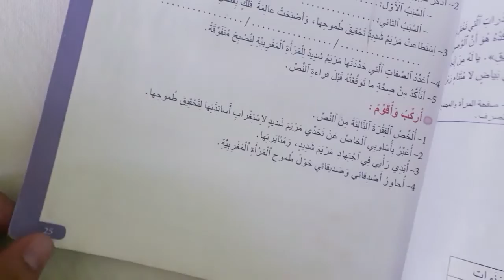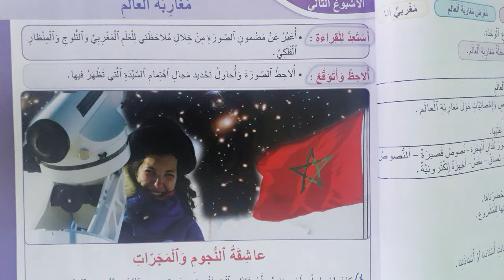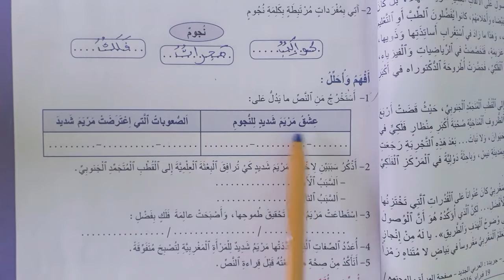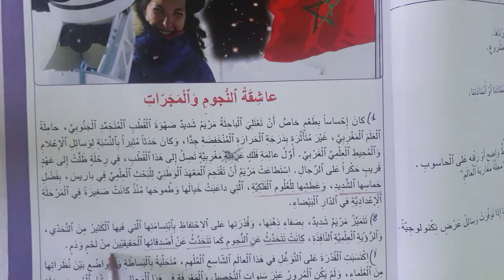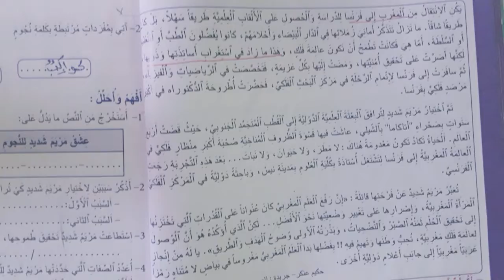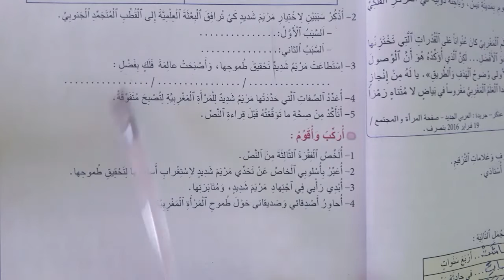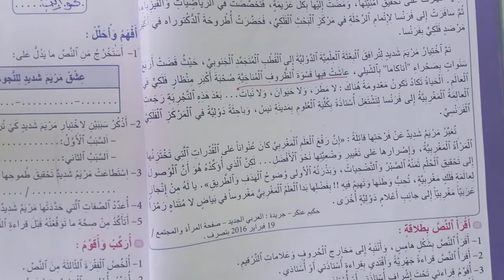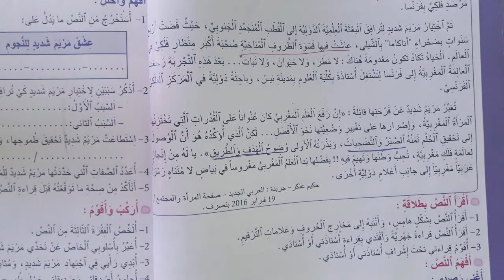المنير في اللغة العربية المستوى الخامس الصفحة 23و24و25 /عاشقة النجوم والمجرات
السلام عليكم متابعينا الكرام في مقطع جديد يتعلق بنص وظيفي تحت عنوان عاشقة النجوم و المجرات والذي يتحدث عن العالمة المغربية مريم شديد حول الانجازات التي وصلت لها وثقتها بحلمها حتى تحقيقه وأيضا عن الصعوبات التي واجهتها في رحلتها لتحقيق حلمها ، ونحن نضع بين أيديكم حلول وأجوبة صفحة 23 و 24 و25 من كتاب المنير في اللغة العربية للسنة الخامسة من التعليم الابتدائي  من كتاب المتعلم و المتعلمة ، كما نخبركم أن  قناة مرشدي التربوية  توفر جميع دروس المستوى الخامس مرجع المنير في اللغة العربية ، نطلب منكم الاشترك في القناة لتتوصلوا بكل جديد لقناتنا
المنير في اللغة العربية للسنة الخامسة الابتدائية الصفحة 18 التراكيب الجملة الاسمية انواع الخبر

حل صفحة 6 و 7 و 8 من كتاب المنير في اللغة العربية للسنة الخامسة العلم نور والجهل عار
 حل صفحة 18 من كتاب المنير في اللغة العربية للسنة الخامسة - أنواع الخبر
 حل صفحة 19 من كتاب المنير في اللغة العربية للسنة الخامسة - التاء المربوطة و التاء المبسوطة
نخبركم أن قناتنا لها موقع خاص
 بها توفر مجموعة من الموارد للتلاميذ والأساتذة